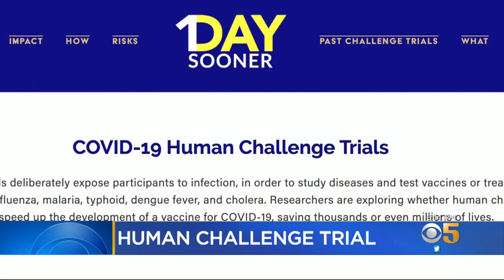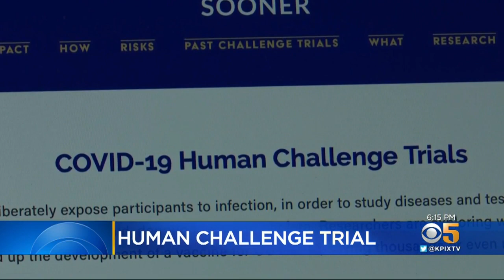Thousands Of Bay Area Residents Volunteer For Human Challenge COVID-19 Vaccine Research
Juliette Goodrich reports on many volunteers in the Bay Area registering to participate in human challenge COVID-19 vaccine trial (6-1-2020)